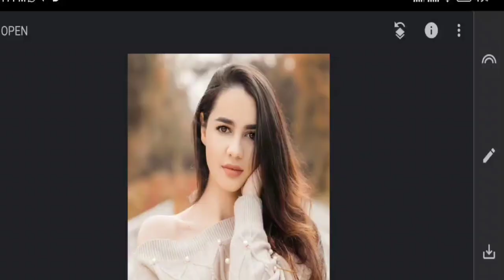1Minute Photo Edit | Snapseed New Style Photo Editing Tutorial Step by Step Edit Tech #164